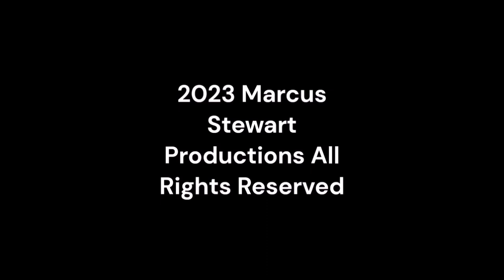Saturday Night Metro 510